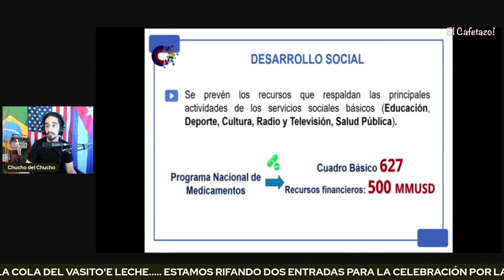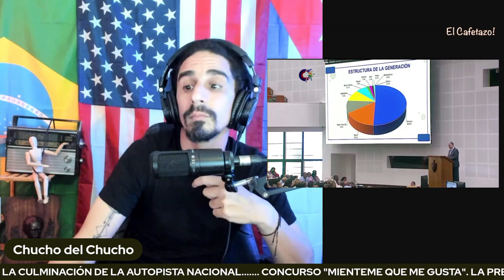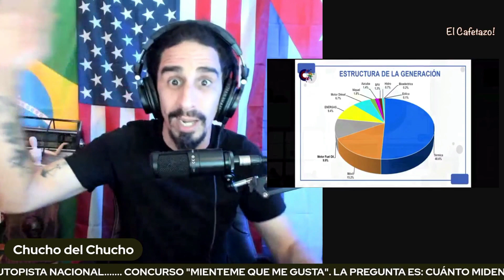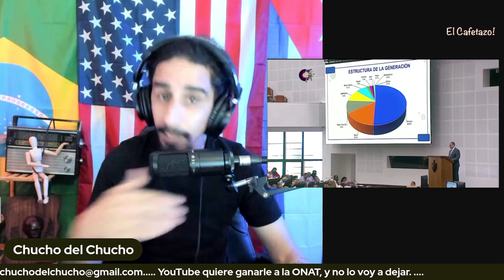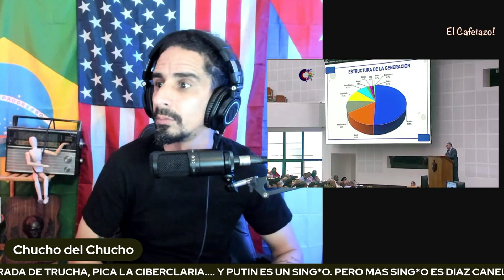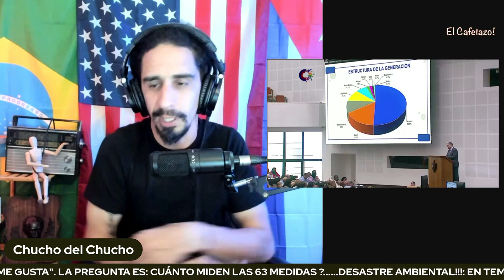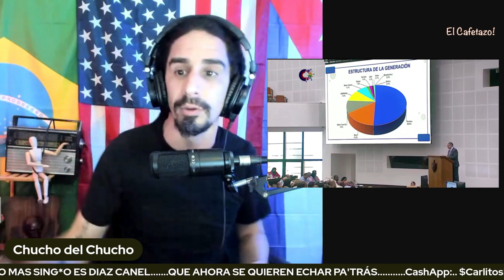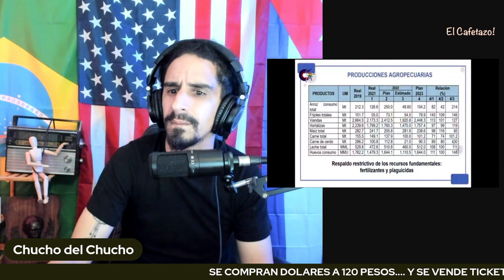Alejandro Gil, ministro de economía, y en Cuba. Nos rinde cuentas (2/2)